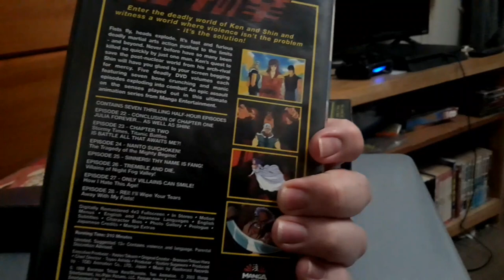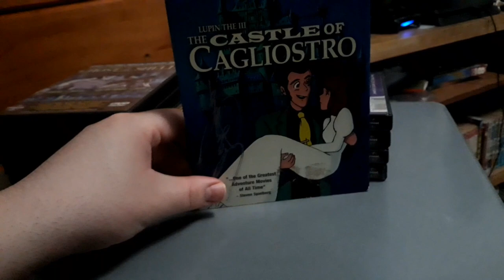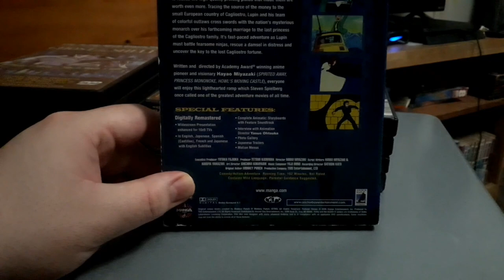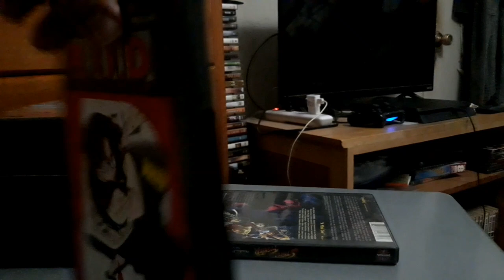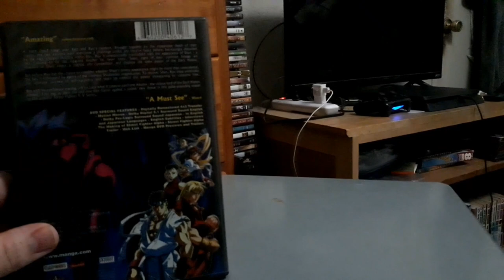My Manga Video Anime DVD Collection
So today I decided to do another video which I haven't done since my previous anime update where I show you my discotek media anime titles can I pick from my anime collection on my most recent anime update video but for today I decided to do my manga video anime DVD collection video for today because I have picked about 10 of these from my anime collection because because I was going to do it as a part of my anime collection videos in general.